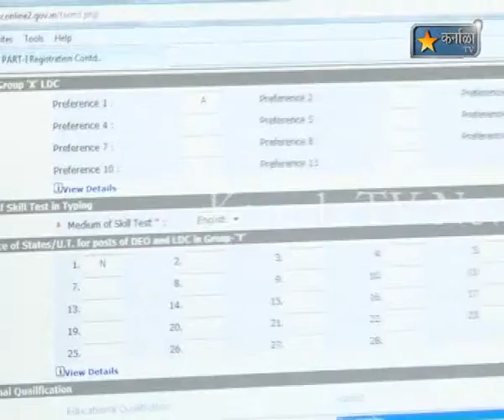Karnala tv news 6 Aug 2012 Party Office Online Form Bharne